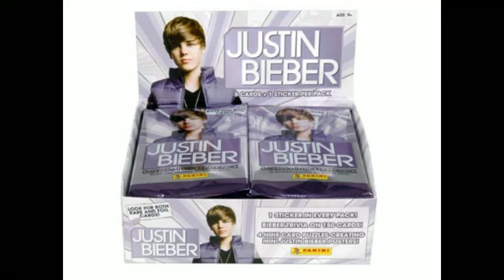Seventeen Birthday! JUSTIN BIEBER ♥